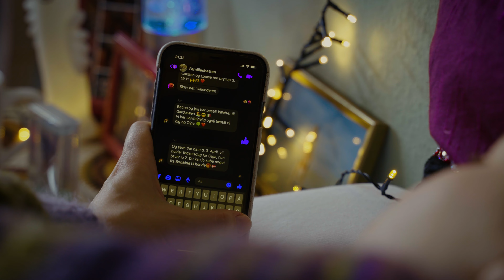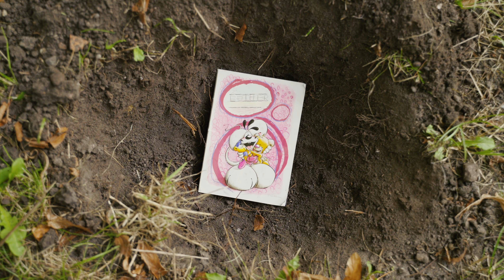iomfro - Familiesangen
Official music video ‘Familiesangen’ by iomfro

Video credits

Directed by: Alma Kjær Agergaard & Ida Hørlyck Thomsen
Creative Producer and photographer: Emma Kristine Sylvest Ishøy (selma visuals)
Dancer/Choeographer: Ida Hørlyck Thomsen
Editing: Alma Kjær Agergaard, Ida Hørlyck Thomsen & Esther Kjær Agergaard
Colorgrade: Emma Kristine Sylvest Ishøy (selma visuals)
Animation: Nina Fjordbak Nielsen

Music: Alma Kjær Agergaard, Anton Søndberg Grøn, Alfred Lykke Nielsen
Drums: Anders Bach Pedersen
Synth: Andreas Enrique Murga
Producer: Anders Bach Pedersen
Mix: Anders Boll
Master: Emil Thomsen (ET Mastering)

Huge thank you to the extras and Anders, Sigrid and Klaus for the lovely location!

Lyrics for Familiesangen:
Min mor ringer fra bilen
Hun er holdt ind til siden
Far skal på ferie med en anden,
og hun har grædt hele dagen

Kommer du ikke snart forbi min lejlighed?
Det er ved at være længe siden
Har du mødt hende den nye, og tror du, far er glad?
Ik’ lige nu, jeg har lidt travlt, kan vi måske snakkes ved?

Min far han skriver i familiechatten
Du skal med os til Italien
og om noget med en bog til min nye søster i Horsens
Ja, vi holder fødselsdag for Olga i påsken

Du kommer bare forbi vores lejlighed,
så bager vi en kage og lidt aftensmad
Jo jo, siger jeg og tænker på, hvordan jeg skal sig’,
at jeg egentlig bare skrev for at låne en bil

Min far kommer sent som han plejer,
mens alle kigger på Olga, der leger
Vi sidder tavse med fedtede hænder,
men så bliver jeg forstyrret af min nye fætter

Sover du om natten, har du bestilt en tid?
Jeg hører, du har svært ved at klare det hele
Kan du huske, da du havde en kæreste med?
Hvad er der egentlig blevet af ham?
Han var da ret sød

Der løber tårer på toilettet,
mens jeg tæller timer på brættet
Og jeg ringer op til min mor
Kan du hente mig, jeg synes det hele er lidt hårdt